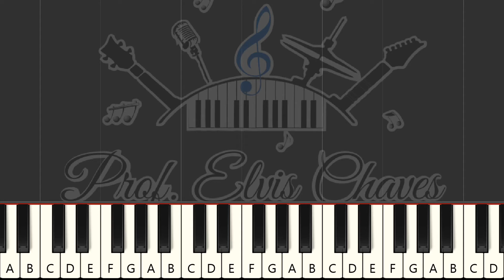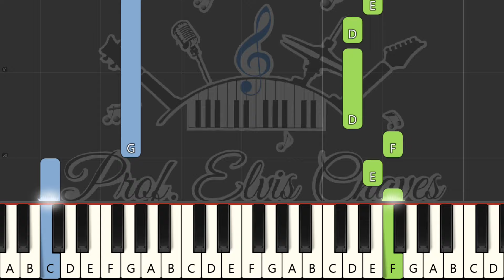🎹 Carnaval de Veneza - 12 - Tutorial Teclado Fácil 2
🎶 MAIS PARTITURAS
Encontre mais partituras e outros recursos musicais em nossa loja: